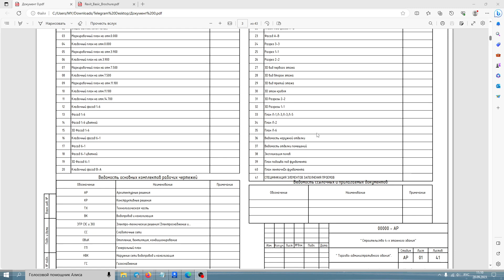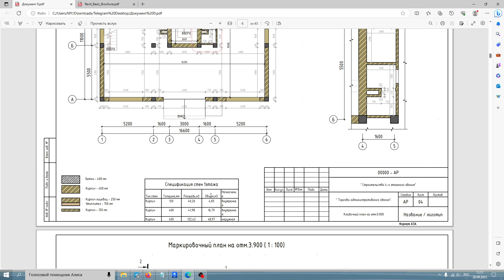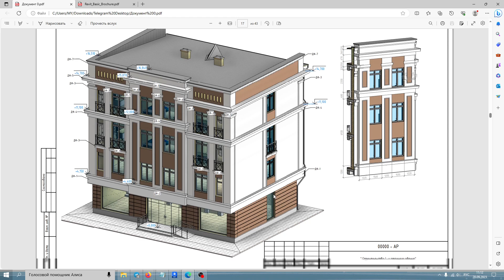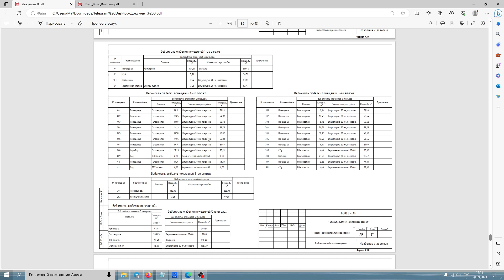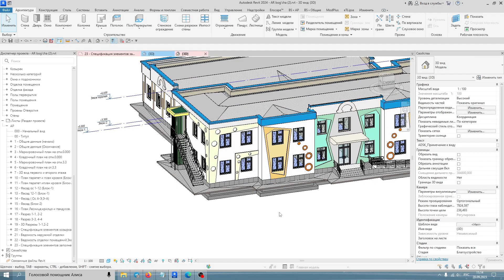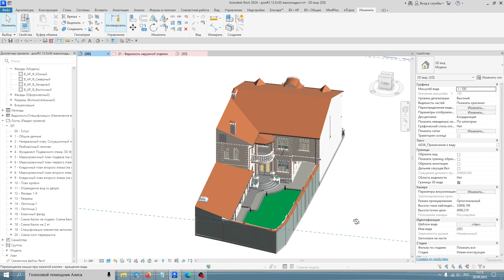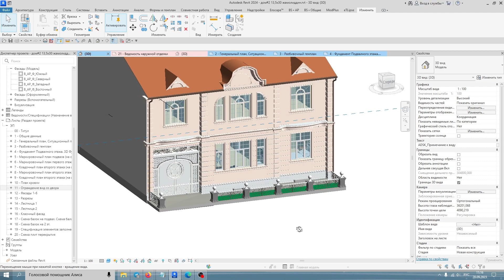Талабаларнинг курсдаги ишлари. Мухиддин Исроилов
Курс 1. Ревитда АР (Архитектуравий ечим)
Курс давомида:
- ревит инструментларида ишлаш ва ревитни мантик жихатдан (логикасини) тушуниш,
- ревитда бинони моделини ТУГРИ ва осон йулларини билан қуриш,
- ноодатий моделларни ясаш,
- ойна, эшик, молдинг карниз ва баъзи архитектуравий элементларни семейстмасини ясаш,
- энскейпда рендер килиш,
- куринишлар (вид) шаблонларини созлаш,
- лойихани (бинонинг планлари, қирқими, фасад куринишлари ва бошка куринишларни) расмийлаштириш,
- харажатлар спецификациясини ва ведомостларини чикариш,
- ПДФ форматда печать килиш,
- лойихага ва моделга узгартириш киритиш ургатилади.
Курс онлайн.

Курсга доступ бир йил очик туради.